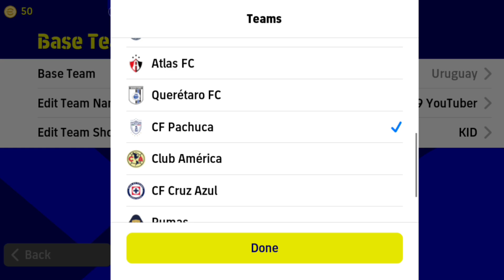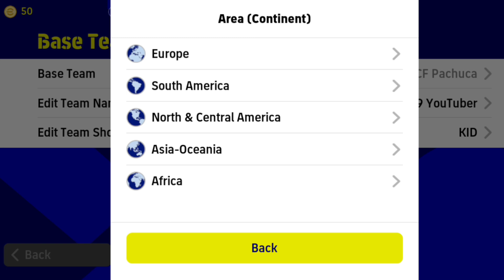How to get 4-1-3-2 formation in pes 2023! 4-1-3-2 formation efootball 2023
4-1-3-2 formation pes
4-1-3-2 formation
4-1-3-2 efootball 2023
4-1-3-2 best formation
4-1-3-2 formation pes 2023